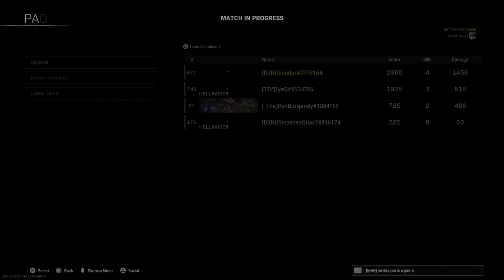Nominees for Most Hilarious Moment (The 2022 D3Ndie Awards)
The nominees for The Most Hilarious Moment of the year in Warzone for The 2022 D3Ndie Awards!

Discord members have until 11:59 PST on Oct 21st to vote for their favorite!

Winners will be announced LIVE from our awards show on October 26th at 6PM PST/9PM EST